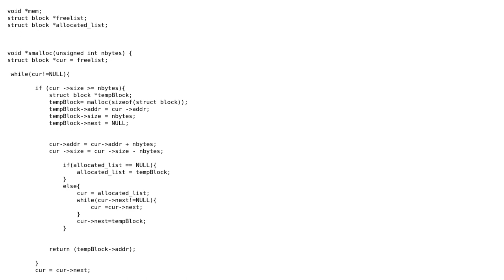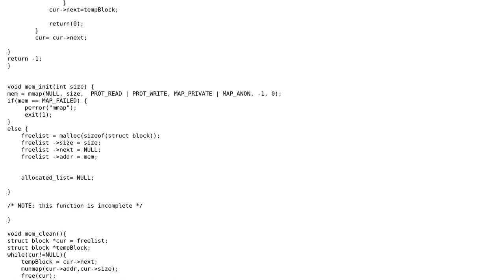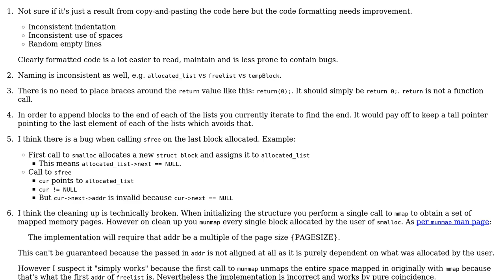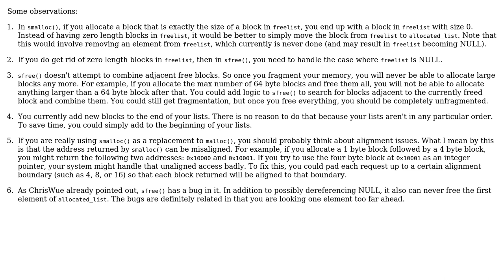Code Review: Edge cases for simulated malloc function (2 Solutions!!)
Code Review: Edge cases for simulated malloc function

With thanks & praise to God, and with thanks to the many people who have made this project possible! | Content (except music & images) licensed under CC BY-SA | Music | Images & others | With thanks to user user3417260 user JS1 user ChrisWue user 200_success and the Stack Exchange Network Trademarks are property of their respective owners. You are responsible for your own actions.